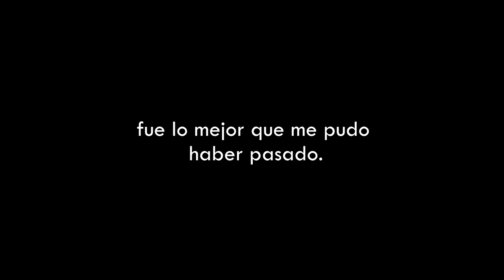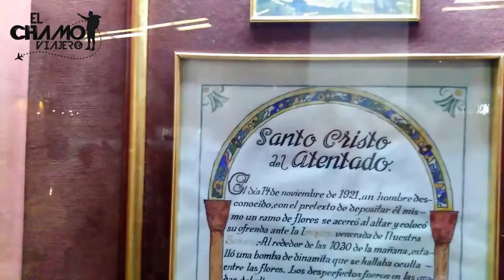MIRA COMO ES LA BASÍLICA DE GUADALUPE Y TEOTIHUACAN / EL CHAMO VIAJERO